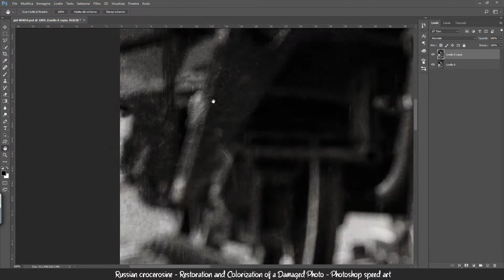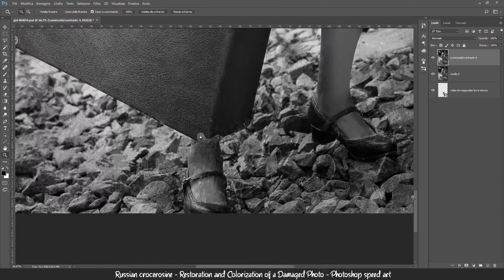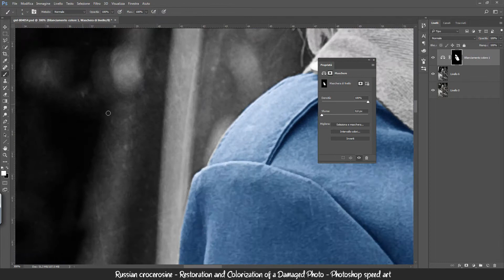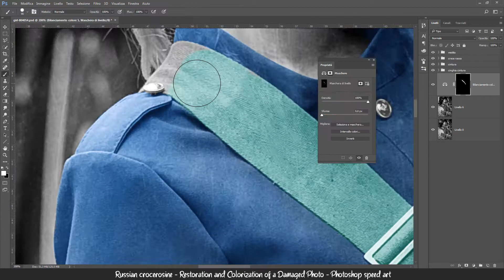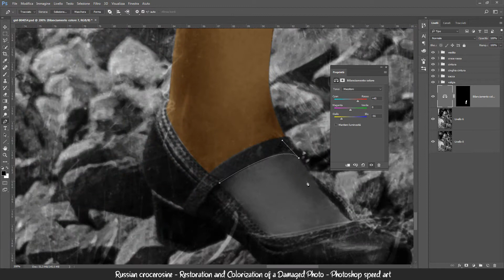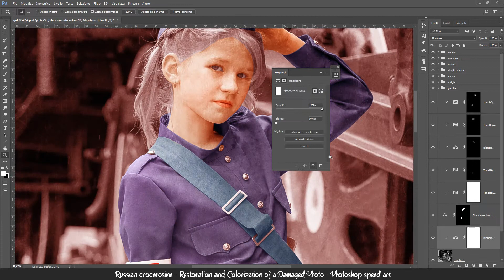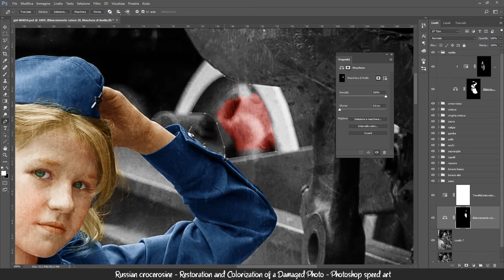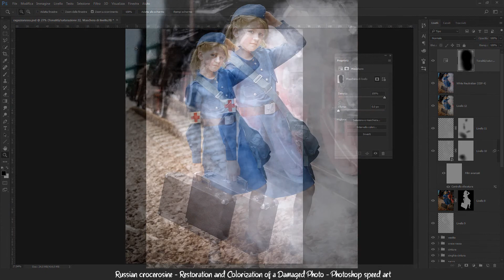Russian crocerosine - Restoration and Colorization of a Damaged Photo - Photoshop speed art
Made in about 9 hours using Adobe Photoshop CC

Realizzata in circa  9 ore con Adobe Photoshop CC
Immagine originale caricata su DeviantArt: